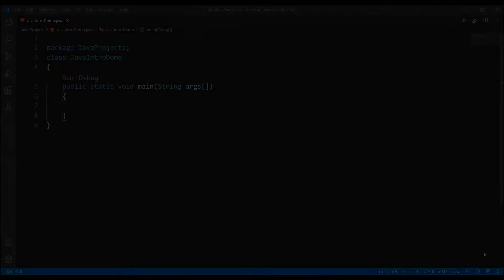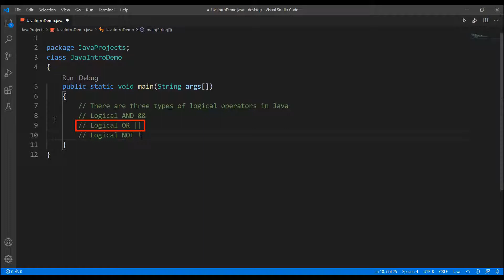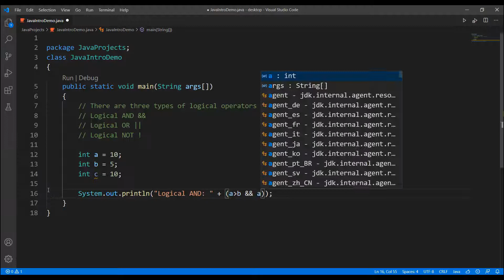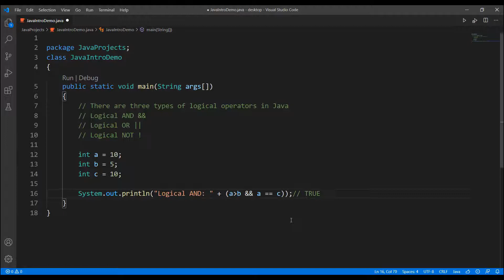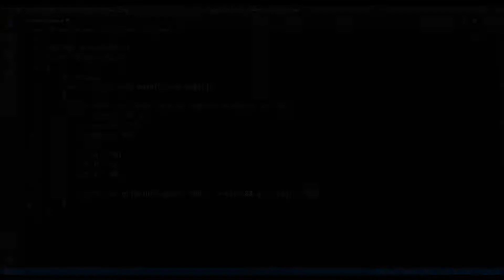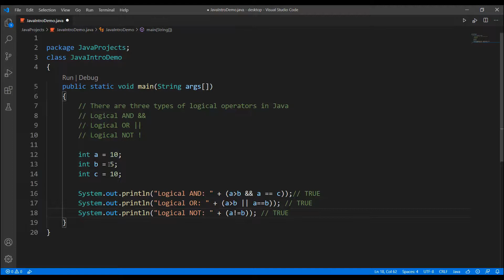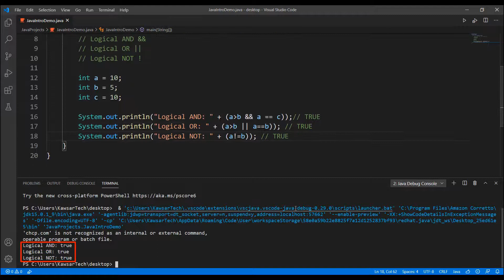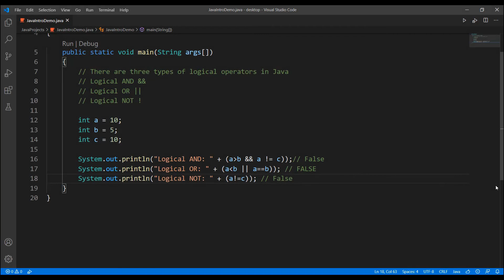Session18 Logical operators in Java with example #2 | Pashto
In this session we will learn logical operators in Java like:
Logical AND &&
Logical OR ||
Logical NOT !